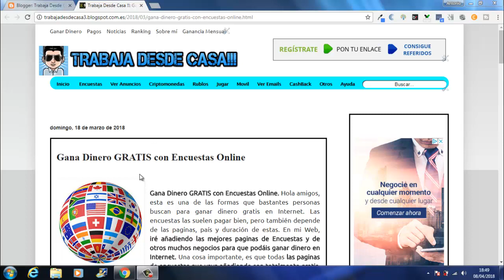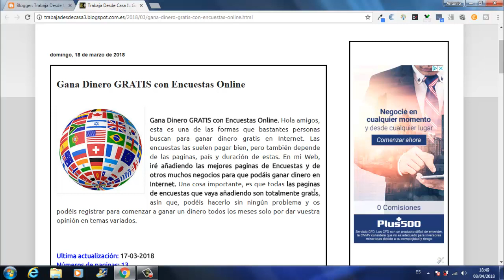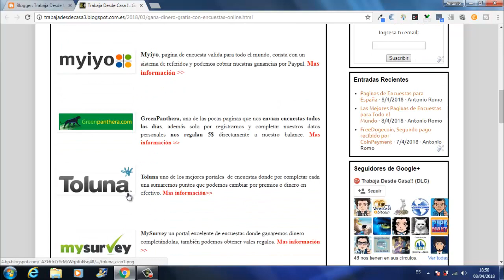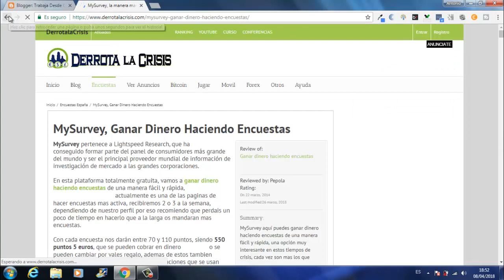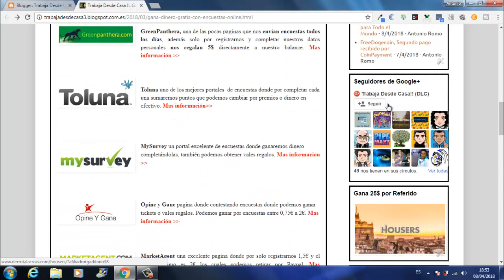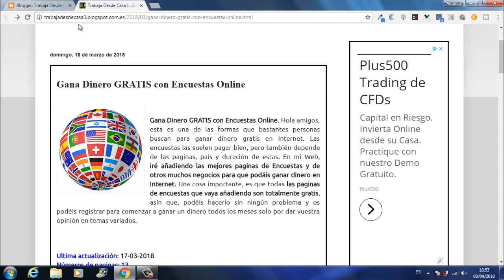Las Mejores Paginas de Ganar Dinero GRATIS con Encuestas para Todo el Mundo | Trabaja Desde Casa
Hola amigos, esta es una de las formas que bastantes personas buscan para GanarDinero GRATIS en Internet. Las Encuestas las suelen pagar bien, pero también depende de las paginas, país y duración de estas. En TrabajaDesdeCasa, iré añadiendo las mejores paginas de Encuestas y de otros muchos negocios para que podáis Ganar Dinero en Internet. Una cosa importante, es que todas las paginas de Encuestas que vaya añadiendo son totalmente GRATIS, asín que, podéis hacerlo sin ningún problema y os podéis registrar para comenzar a Ganar un Dinero todos los meses solo por dar vuestra opinión en temas variados.